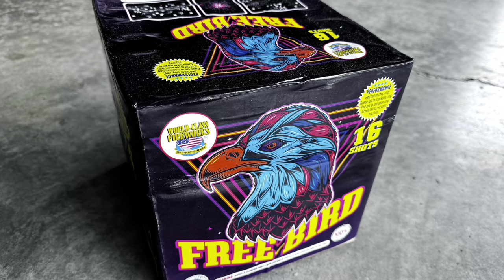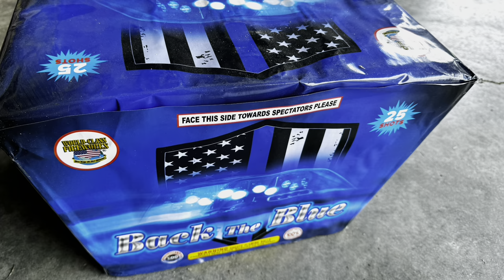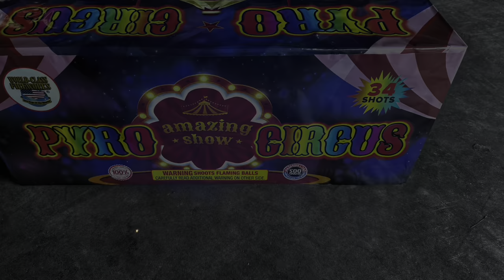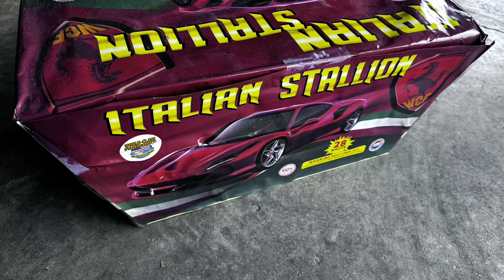World Class Fireworks 500 Gram firework cakes demo. Very nice stuff 🧨🧨